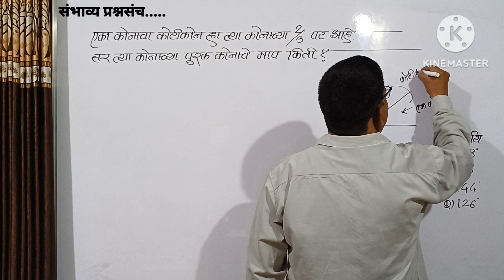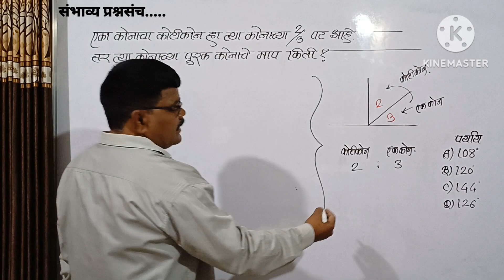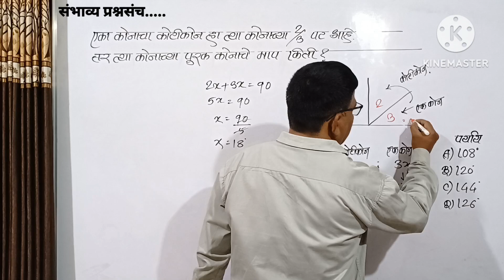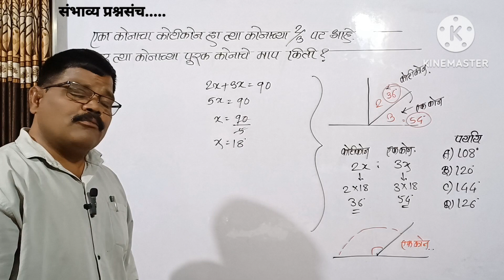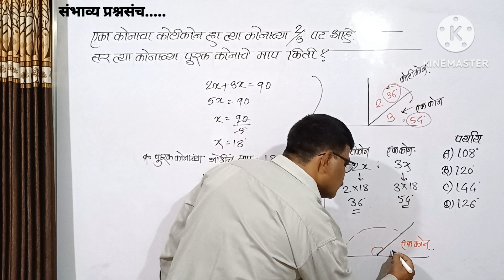एका कोनाचा कोटीकोन हा त्या कोनाच्या 2/3पट आहे. तर त्या कोनाच्या पूरक कोनाचे माप किती?